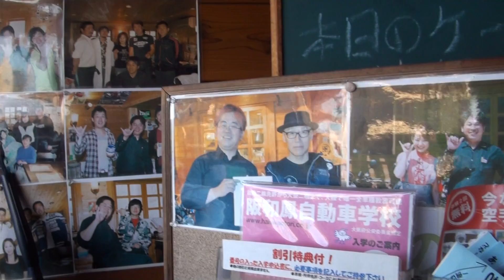RVF400 VS CB400SF BMW ツーリングの帰りに